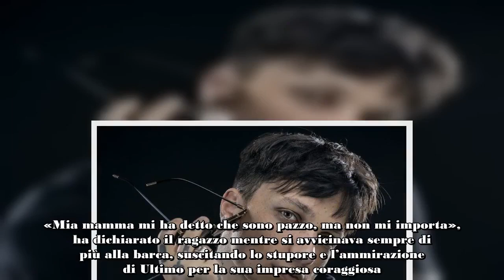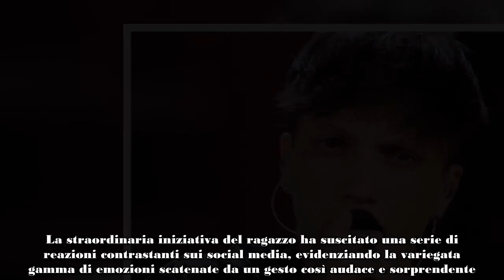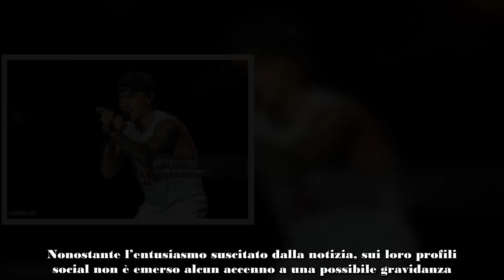La ”follia” di un fan di Ultimo, chilometri a nuoto per una foto il video e la reazione del cantant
Ultimo, il celebre cantautore romano, continua a dimostrare di avere un rapporto speciale con i suoi fan, il cui affetto e la cui dedizione non conoscono confini. La sua recente esibizione al Concerto del Primo Maggio ha nuovamente evidenziato il calore e l’entusiasmo con cui il pubblico accoglie ogni sua performance.